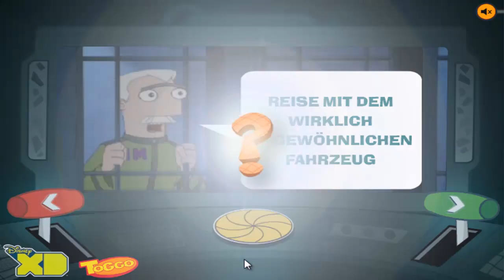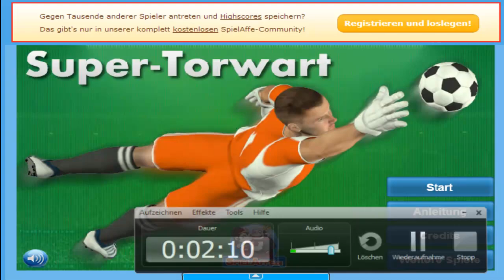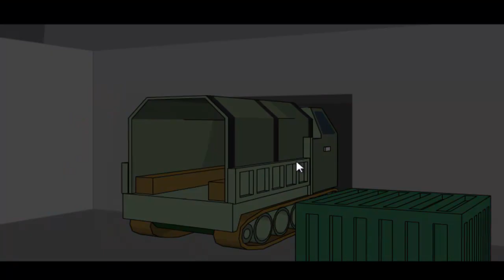Let's web #003 Perry,Torwart...